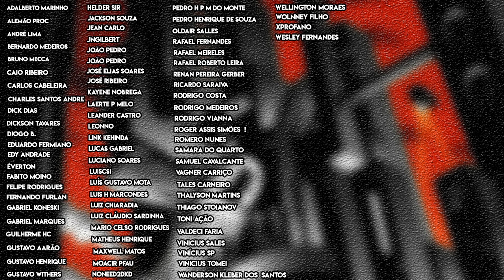ARLEQUINA VS. PUNCHLINE! - Review e Spoilers - Batman 98 | Guerra Coringa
Hora do review (com spoilers) da edição 98 da revista Batman, lançada lá fora no dia 01/09/2020.

A trama escrita por James Tynion IV e desenhada por Jorge Jimenez continua com a saga Guerra Coringa, trazendo o Batman alucinando com o Alfred, enquanto a Arlequina tem o seu segundo combate contra a Punchline!

Edição importante por tratar de momentos profundos na figura do Batman e do Coringa, ao mesmo tempo que traz detalhes interessantes na relação do Bruce Wayne com o Alfred.

Será que a Arlequina vai conseguir arrebentar a cara da Punchline?

E o Batman, vai deixar de alucinar?

Confira o vídeo e diga o que achou da edição.

Valeu!